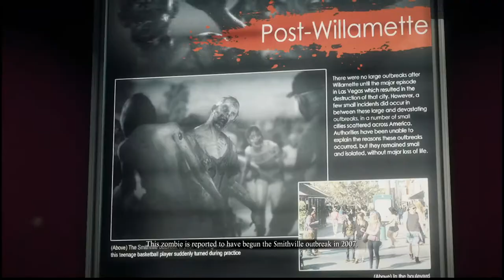Dead Rising 3 Psycho's: Diego Martinez - Zombie Spaceman Attack!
Captain Mexico is going crazzzzzzzzzzzzzzzzzzzy~!